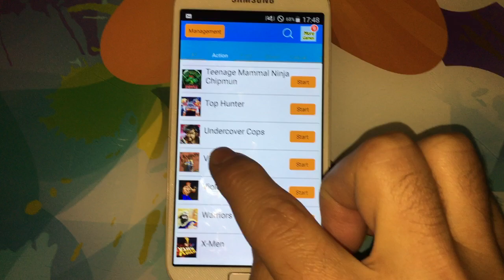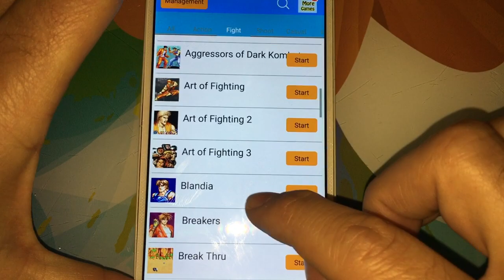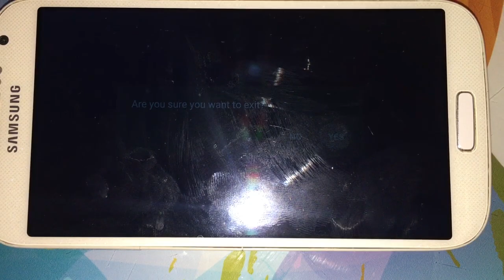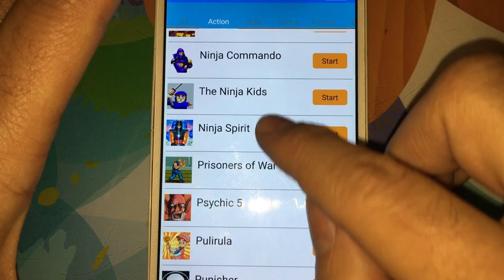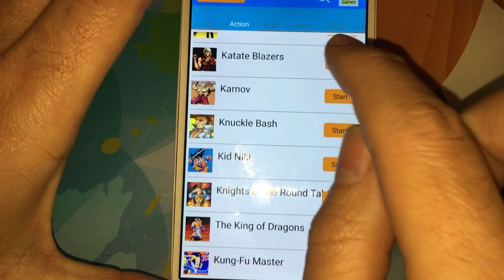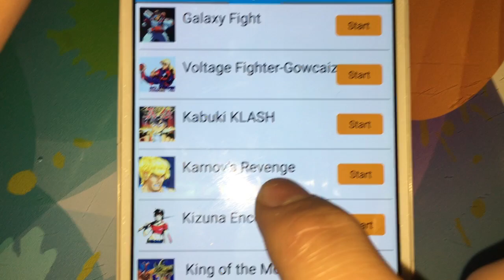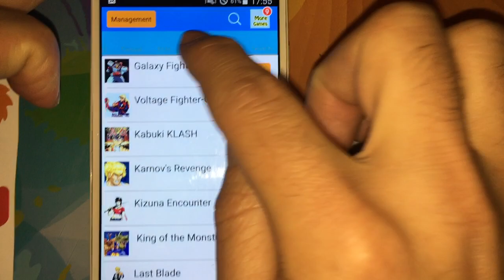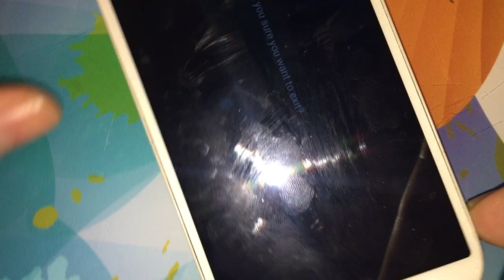Hakkı Yenmiş Atari Salonu Oyunları